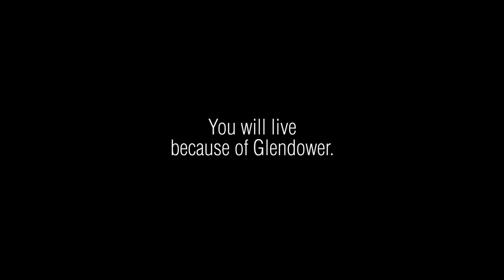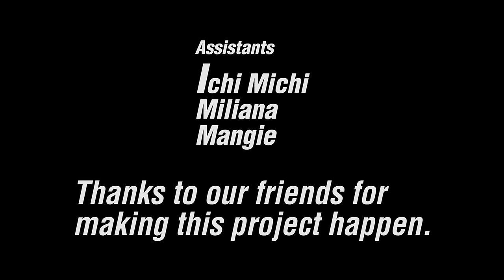[CMV] The Raven Cycle - Broken Crown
/!\ This video may not be available on mobile phones /!\

Hi everyone!
Here is our new CMV on one of our favorite books : The Raven Cycle. We spend a lot of time on this, and it was really fun. Thanks again to all of our friends who contributed on this project!
We hope you'll enjoy this!

Gansey: Saria
Adam & Kavinsky: Ellyana
Blue: Tory
Ronan: Kasen (her youtube channel - They make awesome videos!)
Noah & Persephone: Ruby
Whelk: Koyuki
Opal: Hinamatsuri
Aurora: Yumi
Robert Parrish: Ellyana's Father

Song: Broken Crown by Mumford & Sons